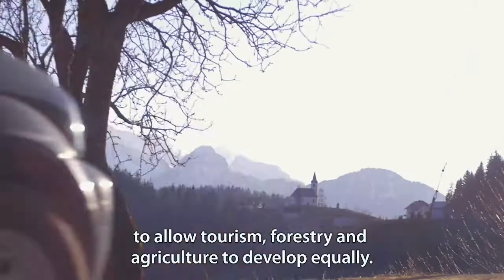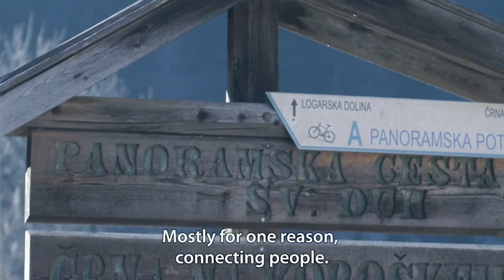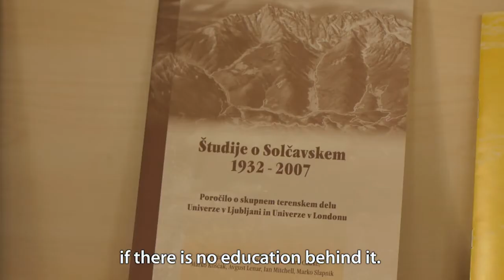Alojz Lipnik from Solčava, SIAE award for learning and knowledge promotion 2010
In 2009, Solčava received the prestigious European Commission EDEN award - European Destination of Excellence. He uses his training as a study circle mentor and the other informal knowledge with which he continually builds on his formal education to bring together people in the municipality. He makes a particular contribution to understanding of and respect for the principles of sustainable development.

The father of four has been connected to nature all his life. Of himself, he says "My work, realised in numerous projects, began with my education to become a study-circle mentor." He persuaded scattered mountain farmers to get involved in study circles, enthusing them so much that their participation developed into a society. He's always an active participant in workshops and seminars, as well as a leader, moderator and lecturer. He designed and led several successful domestic and international projects, such as Solčava Mountain Timber, Solčava Tourism Infrastructure, Delta - Traffic Solutions in Tourist Areas, Nature Experience, Old and New Rinka etc.

Armed with the new knowledge acquired in study circles, Alojz also discharges his mayoral duties. He knows what dialogue means. He knows how to listen and find the strengths of every resident or colleague. His development plans ascribe great importance to lifelong learning. Solčava mountain farms designed their original tourism offer in study circles. Another fruit of study-circle labours is the Solčava panoramic road linking the farms. In truth the development vision of Alojz Lipnik is challenging and long-term in nature. Concern for young people has a special place, so he is already preparing a municipal business incubator and incentives for young families, as he recognises that without them there is no future.